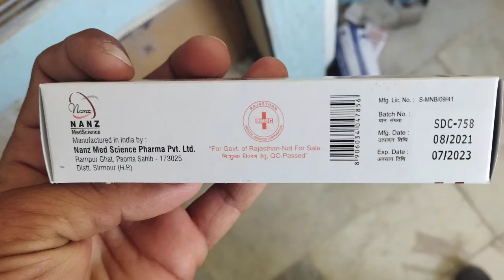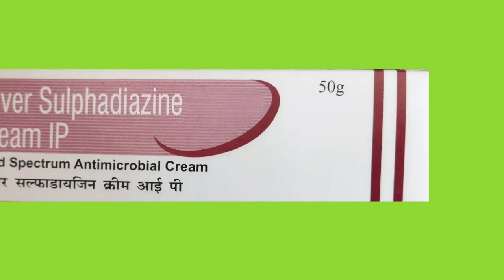Silver Sulphadiazine Cream Uses in Hindi